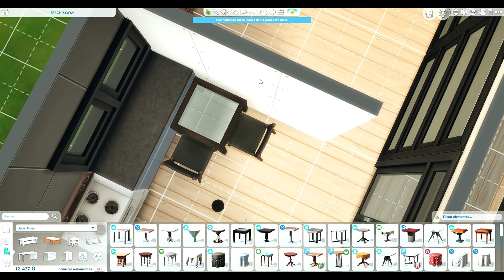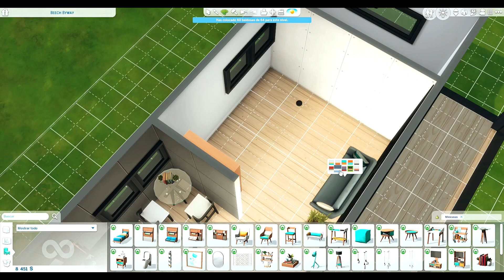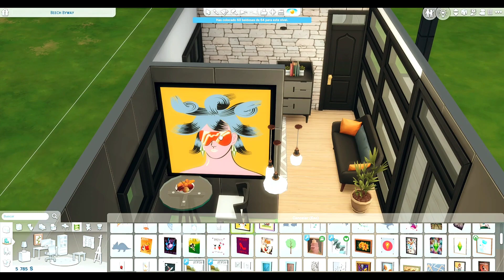Tiny House starter (Base game + Tiny living) | The Sims 4 - Autumn Sims🍁